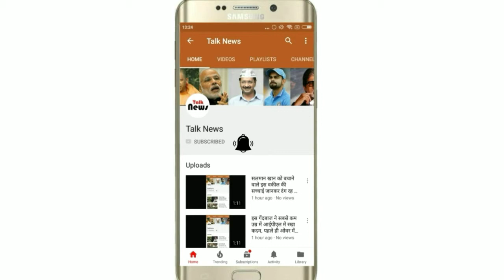कश्मीर के पहलगाम में सीआरपीएफ पैट्रोलिंग पार्टी पर आतंकी हमला, राजस्थान के दो सपूत शहीद